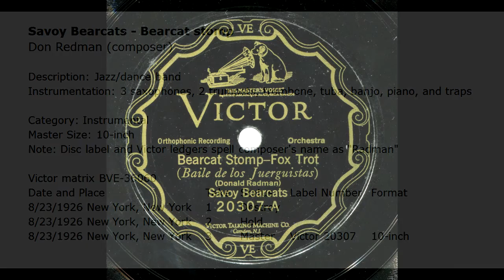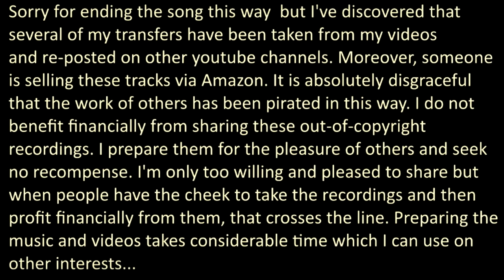BEARCAT STOMP - Savoy Bearcats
Savoy Bearcats - Bearcat stomp
Don Redman

Instrumentation: 3 saxophones, 2 trumpets, trombone, tuba, banjo, piano, and traps

Category: Instrumental
Master Size: 10-inch
Note: Disc label and Victor ledgers spell composer's name as "Radman"

Victor matrix BVE-36060
Date and Place Take Status Label Number Format
8/23/1926 New York, New York  1  Destroy
8/23/1926 New York, New York  2  Hold
8/23/1926 New York, New York  3  Master  Victor 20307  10-inch

SAVOY BEARCATS
Duncan Mayers dir:
Gilbert Paris, Demas Dean, t
James Reevy, tb
Carmelo Jari (Jejo), cl, as, bar
Otto Mikell, cl, as
Ramon Hernandez, cl, ts
Joe Steele, p
Freddy White, bj, g
Harry Edwards, bb
Willie Lynch, drs